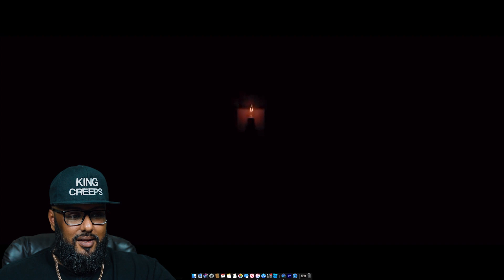DON'T PEEK | SCARY SHORT FILM | JULIAN TERRY | REACTION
JOIN US AS WE WATCH THIS AMAZING SCARY SHORT FILM MY @JulianTerry  TITLED "DON'T PEEK"